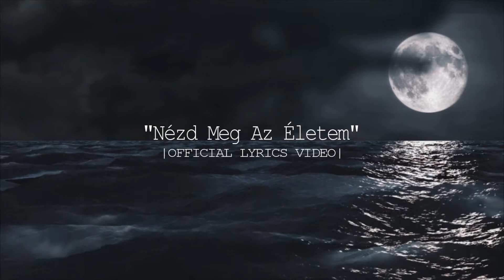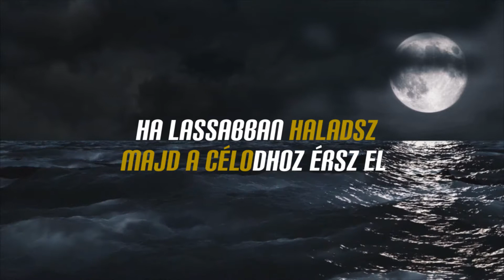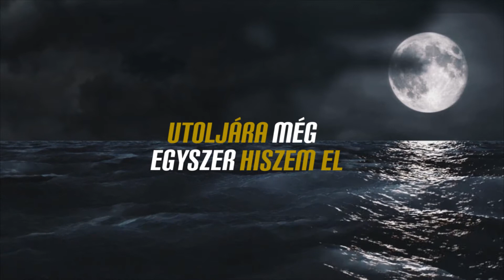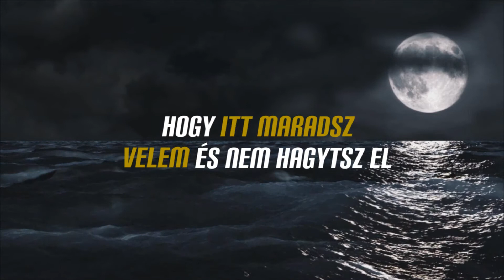◄RoMi - Nézd Meg Az Életem [Lyrics Video 2017]►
RoMi - Nézd Meg Az Életem

zene: Aside
szöveg: RoMi
felvétel/mix/master: RoMi
Videót készítette: StwitDesign